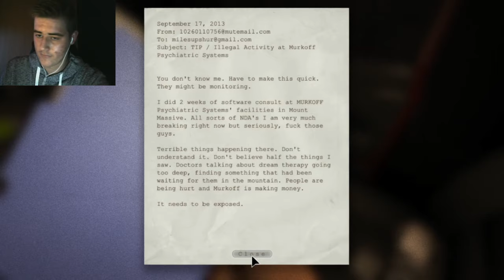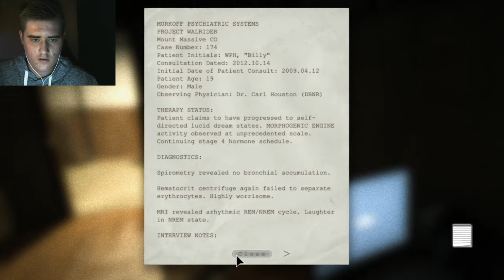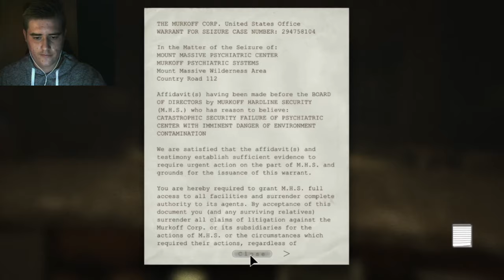Outlast #1 | Een nieuwe serie